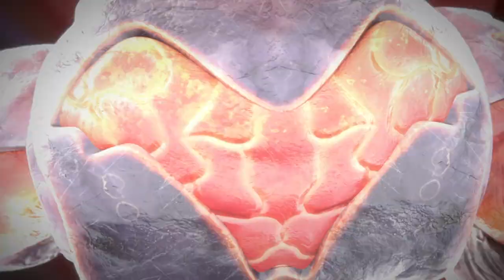Gormiti | Il Torneo del Titano - Fase 1 x 11 Rodium VS Vulkan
Fase 1, undicesima battaglia ad eliminazione diretta: Rodium, il potente guerriero Solark, si scontra con Vulkan, l'esplosivo combattente del Magma! Una battaglia all'ultimo colpo!